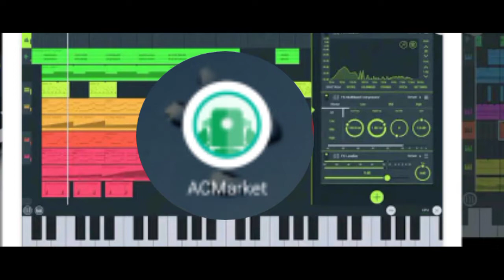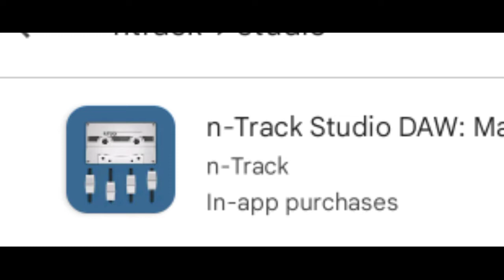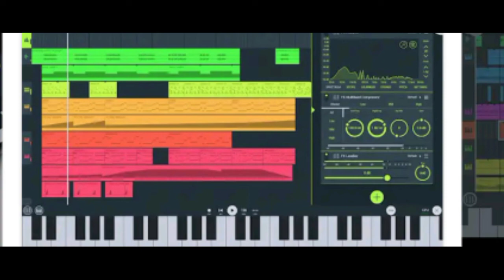Mobile-o git tarina sikode ia application-rangko download kae donsobo